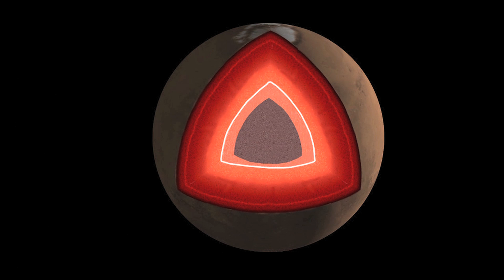Mars Opportunity Discoveries at Eight Years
The Mars rover Opportunity was supposed to last three months. It's now going on Nine Years. It's proved so durable that in 2011 it was essentially sent on a whole new mission.

Opportunity reached a multi-year driving destination, Endeavour Crater, in August 2011. At Endeavour's rim, it has gained access to geological deposits from an earlier period of Martian history than anything it examined during its first seven years. It also has begun an investigation of the planet's deep interior that takes advantage of staying in one place for the Martian winter.

Opportunity landed in Eagle Crater on Mars on Jan. 25, 2004, Universal Time and EST (Jan. 24, PST), three weeks after its rover twin, Spirit, landed halfway around the planet. In backyard-size Eagle Crater, Opportunity found evidence of an ancient wet environment. The mission met all its goals within the originally planned span of three months. During most of the next four years, it explored successively larger and deeper craters, adding evidence about wet and dry periods from the same era as the Eagle Crater deposits.

In mid-2008, researchers drove Opportunity out of Victoria Crater, half a mile (800 meters) in diameter, and set course for Endeavour Crater, 14 miles (22 kilometers) in diameter.

"Endeavour is a window further into Mars' past," said Mars Exploration Rover Program Manager John Callas, of NASA's Jet Propulsion Laboratory, Pasadena, Calif.

The trek took three years. In a push to finish it, Opportunity drove farther during its eighth year on Mars -- 4.8 miles (7.7 kilometers) -- than in any prior year, bringing its total driving distance to 21.4 miles (34.4 kilometers).

The "Cape York" segment of Endeavour's rim, where Opportunity has been working since August 2011, has already validated the choice of Endeavour as a long-term goal.  "It's like starting a new mission, and we hit pay dirt right out of the gate," Callas said.

The first outcrop that Opportunity examined on Cape York differs from any the rover had seen previously. Its high zinc content suggests effects of water. Weeks later, at the edge of Cape York, a bright mineral vein identified as hydrated calcium sulfate provided what the mission's principal investigator, Steve Squyres of Cornell University, Ithaca, N.Y., calls "the clearest evidence for liquid water on Mars that we have found in our eight years on the planet."

Mars years last nearly twice as long as Earth years. Entering its ninth Earth year on Mars, Opportunity is also heading into its fifth Martian winter. Its solar panels have accumulated so much dust since Martian winds last cleaned them -- more than in previous winters -- the rover needs to stay on a sun-facing slope to have enough energy to keep active through the winter.

The rover team has not had to use this strategy with Opportunity in past winters, though it did so with Spirit, farther from the equator, for the three Martian winters that Spirit survived. By the beginning of the rovers' fourth Martian winter, drive motors in two of Spirit's six wheels had ceased working, long past their design lifespan. The impaired mobility kept the rover from maneuvering to an energy-favorable slope. Spirit stopped communicating in March 2010.

All six of Opportunity's wheels are still useful for driving, but the rover will stay on an outcrop called "Greeley Haven" until mid-2012 to take advantage of the outcrop's favorable slope and targets of scientific interest during the Martian winter. After the winter, or earlier if wind cleans dust off the solar panels, researchers plan to drive Opportunity in search of clay minerals that a Mars orbiter's observations indicate lie on Endeavour's rim.

"The top priority at Greeley Haven is the radio-science campaign to provide information about Mars' interior," said JPL's Diana Blaney, deputy project scientist for the mission. This study uses weeks of tracking radio signals from the stationary rover to measure wobble in the planet's rotation. The amount of wobble is an indicator of whether the core of the planet is molten, similar to the way spinning an egg can be used to determine whether it is raw or hard-boiled.

Other research at Greeley Haven includes long-term data gathering to investigate mineral ingredients of the outcrop with spectrometers on Opportunity's arm, and repeated observations to monitor wind-caused changes at various scales.